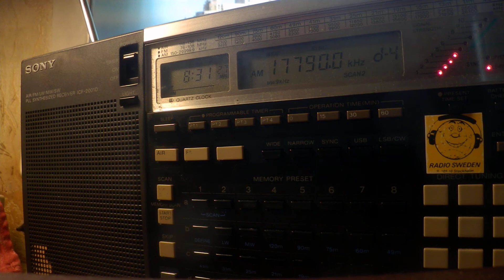19 04 2020 Vatican Radio Othodox Liturgy in Armenian to CeAs 0829 on 15595, 17790 SM di Galeria